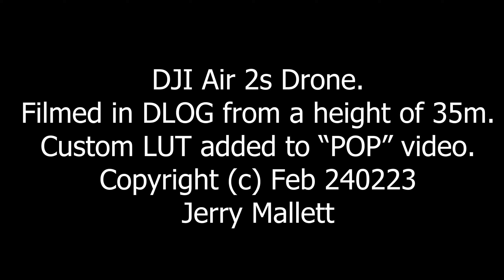Ardnashee School and College on Northland Road.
Construction of the new £34m Ardnashee School and College on Northland Road. Ardnashee. This new build single storey school on the site of the former Foyle College on Northland Road will provide modern accommodation for a total of 275 nursery, primary, post primary and post 16 pupils.
Abigail McConville, locality programme manager with Major Capital Delivery Service at the Education Authority said: “ Ardnashee School and College will be a model for effective teaching and learning, providing a dynamic and exciting educational environment where pupils develop a love of learning and the skills they need for the future.”
Woodvale Construction Company has been appointed to carry out the main building works, which are due to complete in autumn 2024.